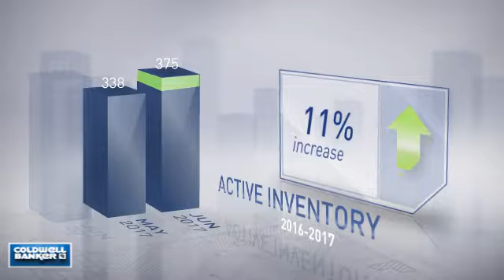Suwanee,GA, Real Estate Market Update from NRT Atlanta,July, 2017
NRT Atlanta Video Update recapping market activity within Suwanee, GA, during the month of July, 2017